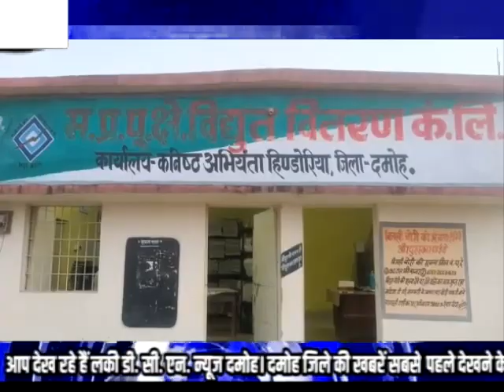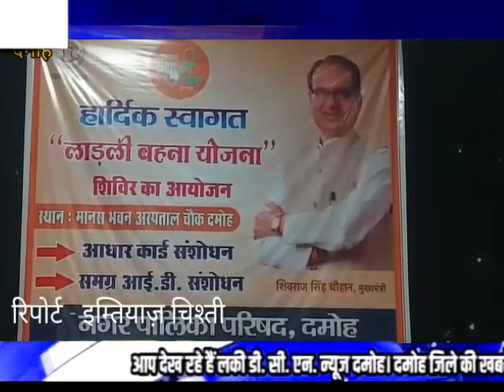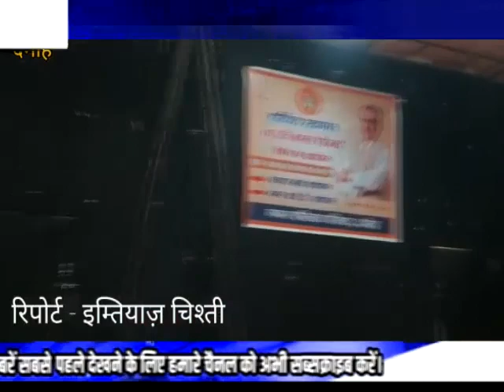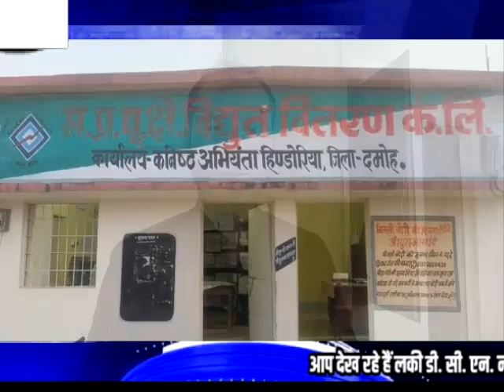Lucky DCN News 15.3.23